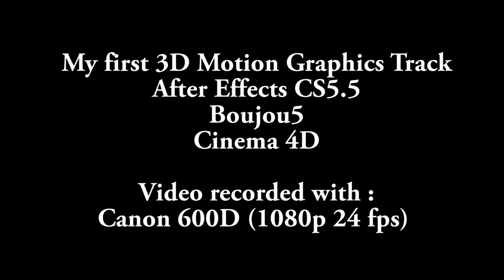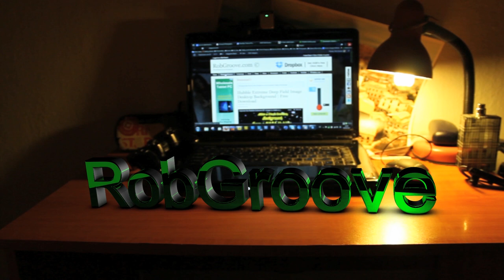3D motion Track Boujou, Cinema4D, After Effects Canon 600D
This is my first attempt at 3D tracking and I'm pretty happy with how it turned out. It took almost 12 hours to render the 14 sec clip and while you can see the tracking start to fail towards the end of the original clip i will cut that bit out in my final edit.
Been thinking about doing this for a while and the complete process took me about 16 hours in total (including render time)